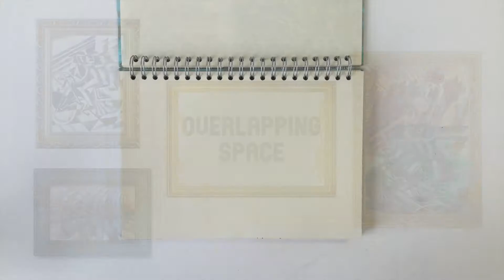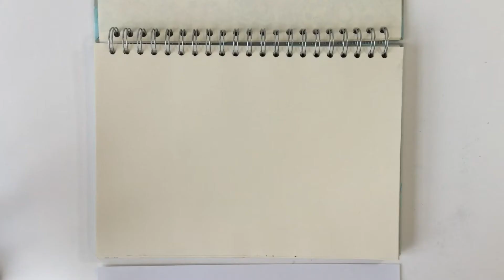Art Demo - Overlapping Space (Futurists)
Learn how to create a dynamic picture that depicts movement like the Futurists.